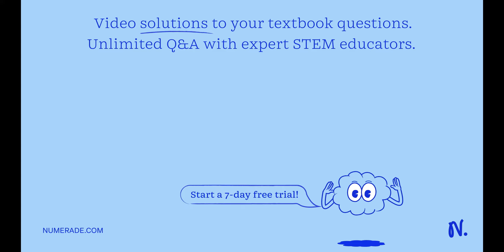A proton is accelerated through a potential difference of 10^5 V . Find the proton's mom…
A proton is accelerated through a potential difference of 10^5 V . Find the proton x27;s momentum and its wavelength.